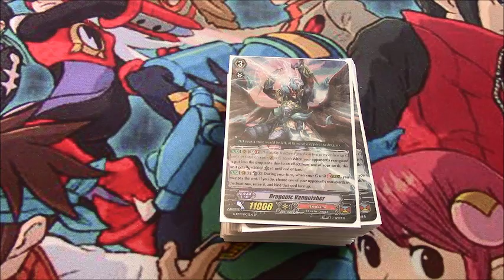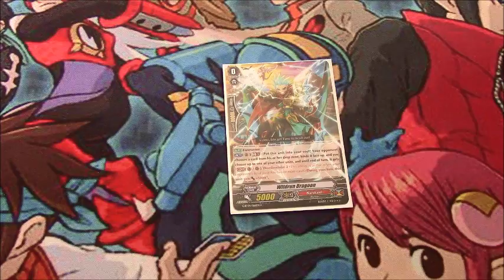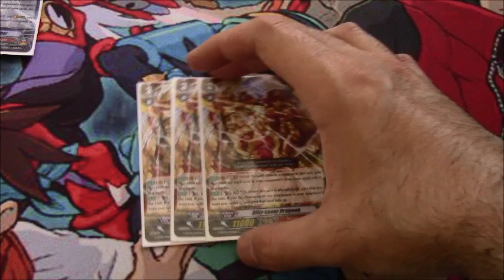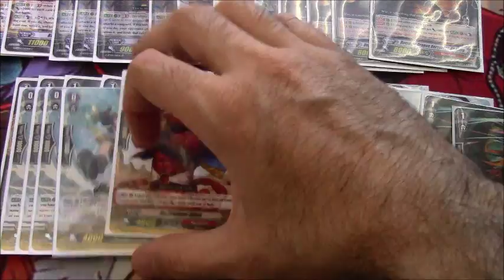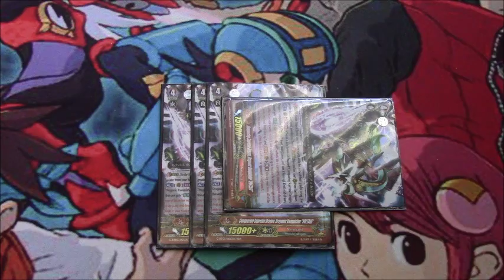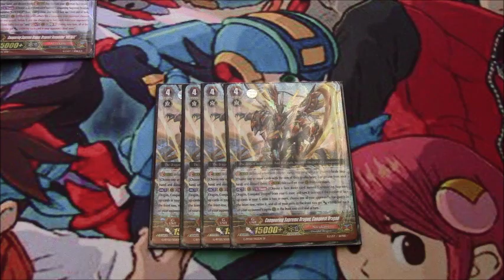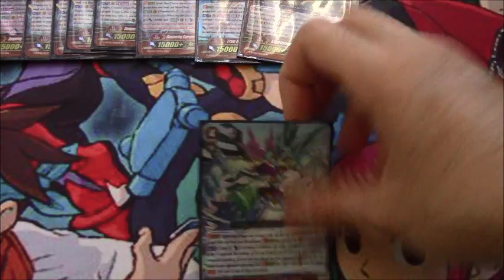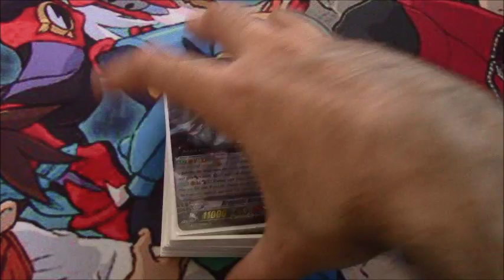Cardfight!! Vanguard Deck Profile - Dragonic Vanquisher (Post 16 G-Zone)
The Branch Chief needs to show up and do something.